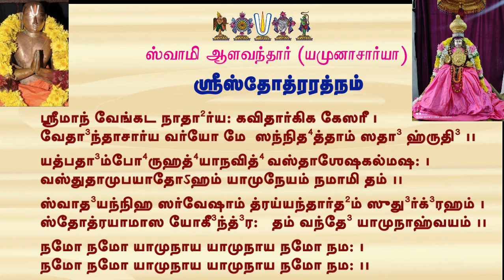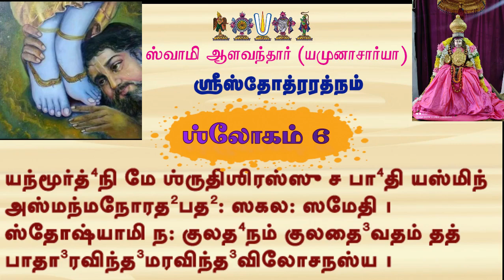Swami Alavandhar Yamunacharya Sthothram 6| Thaiyar Aachi Vangipuram U Ve Sri Madhavakkannan Swami